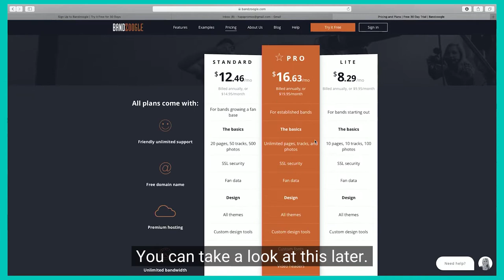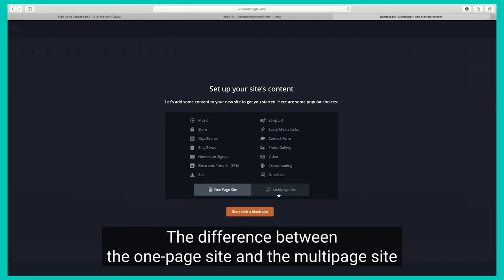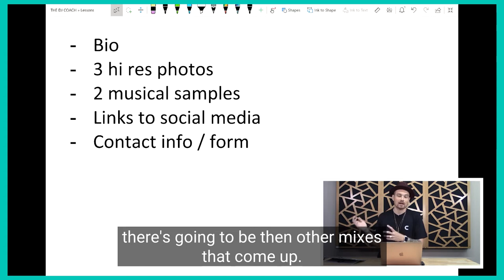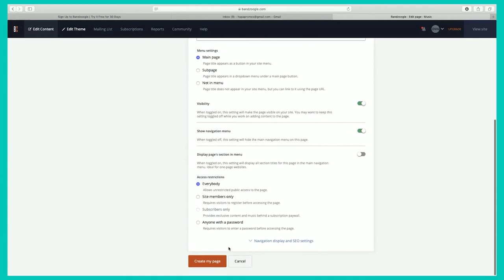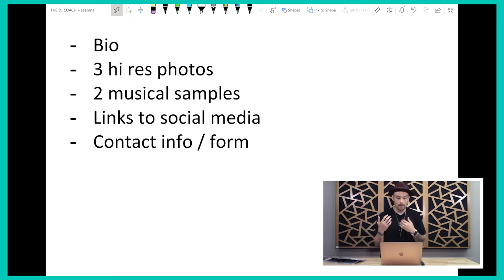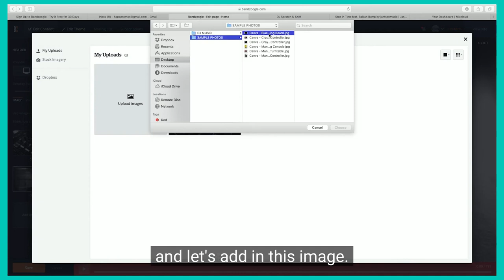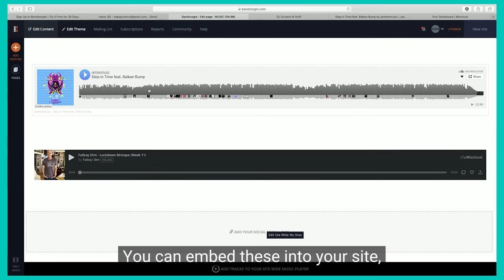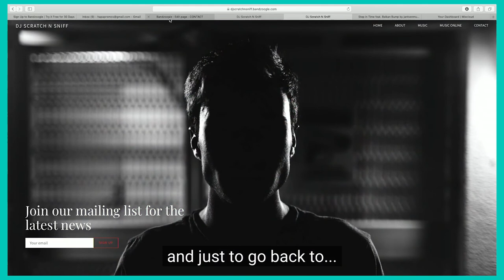Building Your Own Website with Bandzoogle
Learn how to quickly build your own website with a great tool called "Bandzoogle".  MtSac students use the code "MTSAC" when setting up your account to receive an extended trial and discounted rates.